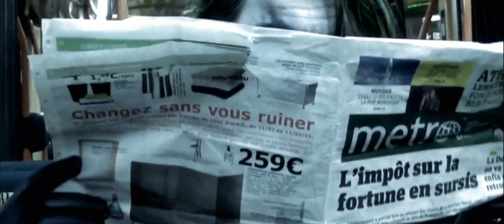Joker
This is After Effects template. Video tutorial is included, that even a beginner will easy understand how to tune the template.

The cool music track which sounds in the project you can buy